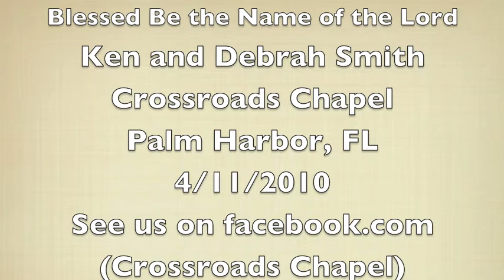Blessed Be the Name.m4v